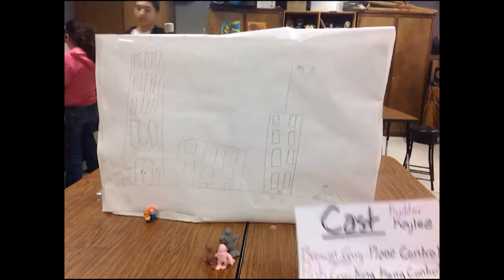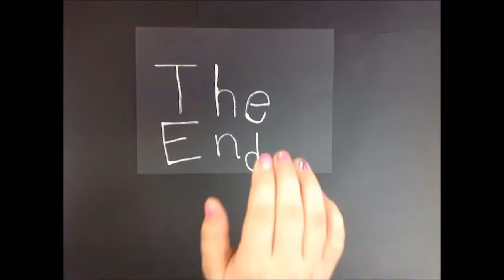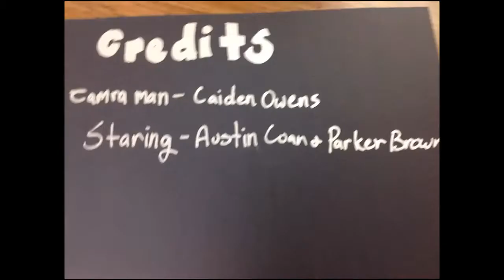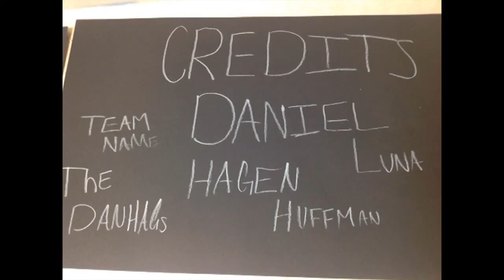Mrs MeironStopMotionArtClass13 14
Compilation of Stop Motion Animation Projects from 2013-14